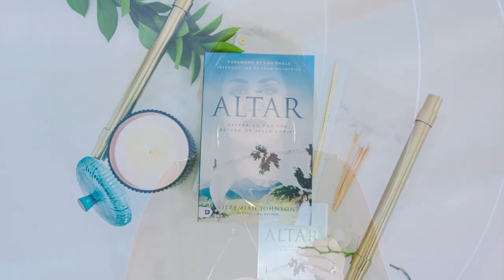Trump Prophecy Aftermath: Jeremiah Johnson Opens Up About Highly Publicized Scrutiny | Full Episode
Intense scrutiny, betrayal, and personal loss... Jeremiah Johnson opens up about how the Lord brought him from the ashes to reveal what He has in store for him and the Church in the coming days!